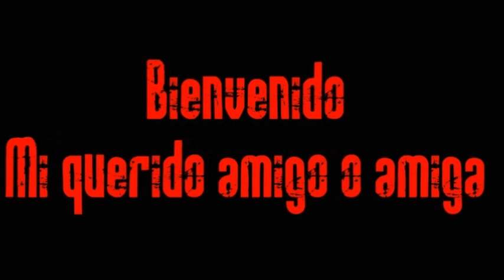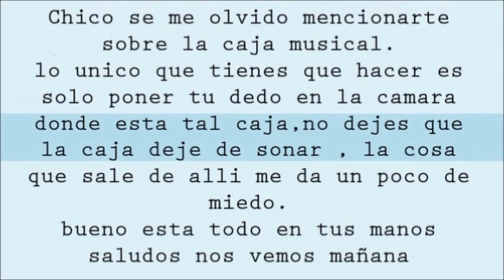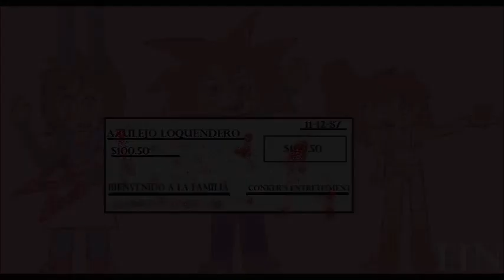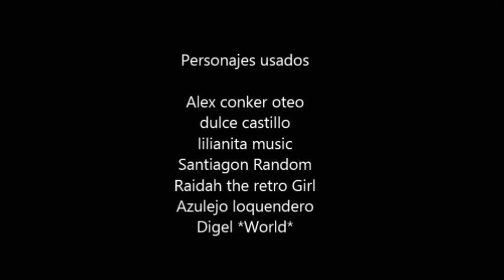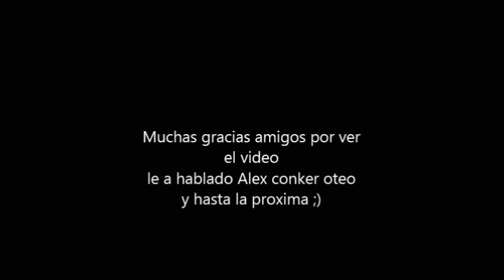Five Nights at Conker's 2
Y aqui damas y caballeros esta lo que todos pedian.
hubo unos pequeños erroes en el video , pero que se le va a hacer?
espero que les alla gustado denle manita arriba y comenten que les gusto de esta secuela :)

Recuerden que esto es como un comic con movimiento , y no una animacion , todos los derechos estan reservados por SCOTT CAWTHON

3 is coming :)

PD: la razon por la que yo no aparesco mucho , es por que esto es un guiño a fnaf por que a freddy no le hacian caso xD, igual con liliana y dulce , solo salieron los que mas me gustaron hacer xD